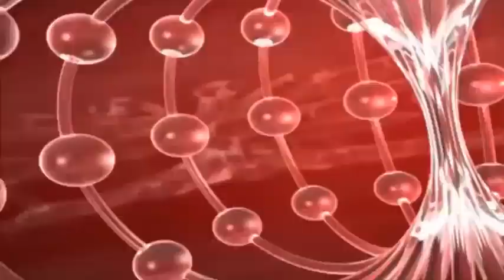Jugador Por Jugador Quien Es Mejor Tigres O Chivas En La Final De La Liga Mx Toque Inicial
Tigres favorito al titulo, chivas lo dara todo por ganar